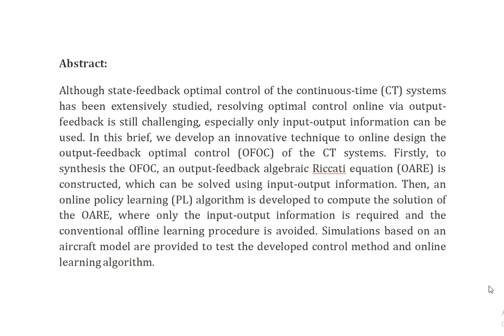Online Policy Learning Based Output Feedback Optimal Control of Continuous Time Systems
IEEE PROJECTS 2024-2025 TITLE LIST

Support Including Packages
Complete Source Code
Complete Documentation
Complete Presentation Slides
Flow Diagram
Database File
Screenshots
Execution Procedure
Readme File
Video Tutorials
Supporting Software
Support Specialization
24/7 Support
Ticketing System
Voice Conference
Video On Demand
Remote Connectivity
Document Customization